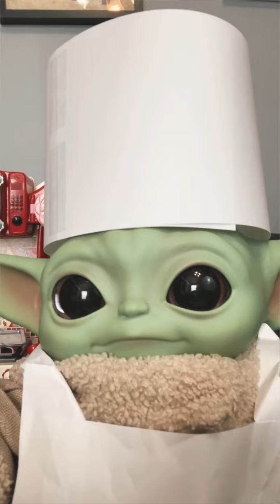Baby Yoda (tiktok): Cooking! 😳 (full video) (grogu)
Some interesting food creations.